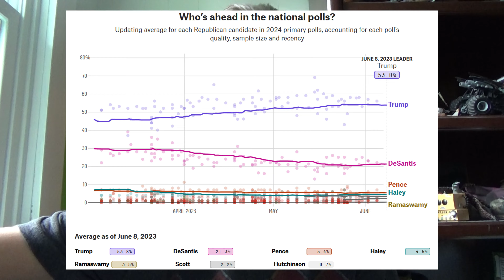Mike Pence Says Trump Should Never Be President Again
Former Vice President Mike Pence said that Donald Trump should never be president of the United States again at his 2024 presidential announcement. He attacked him for what he did on Jan. 6 and how he was responsible for what happened on that day. Pence is another candidate running against Trump in the Republican primary.

Also, Chris Christie responded to Trump's insult video mocking him after his announcement.